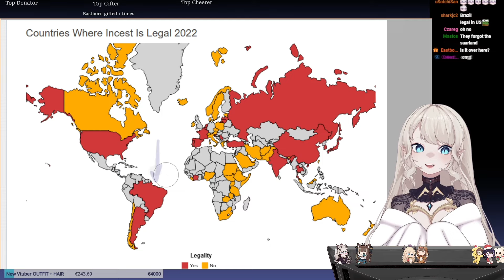Ela descobriu que incest0 no Brasil é realmente legal...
VTuber de hoje:
YaGurlShelly

Tags relacionadas:
Hololive EN / Hololive ID Hololive / Vtuber / Vtuber legendado / Vshojo / HoloMyth / HoloCouncil / Youtuber virtual